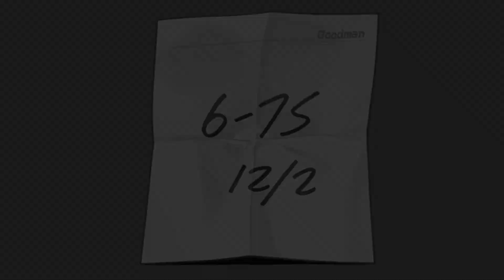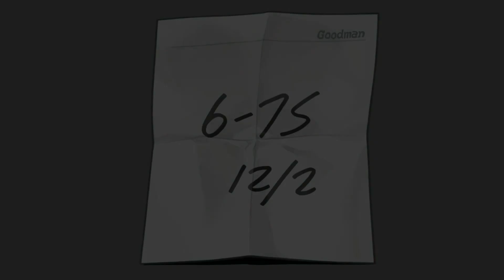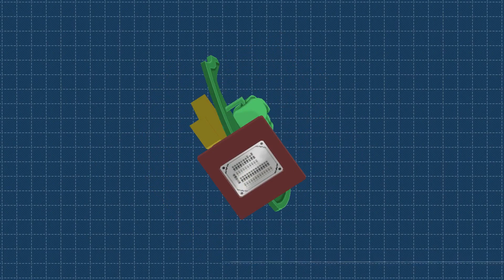Let's Play Phoenix Wright: Ace Attorney Part 64 (Patreon Chosen Game)